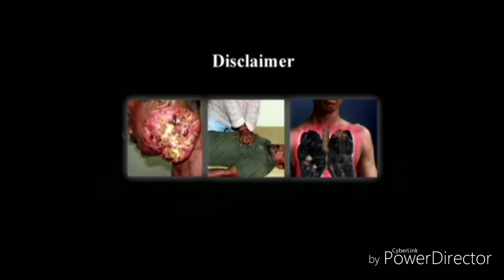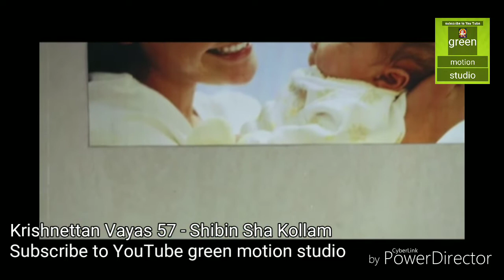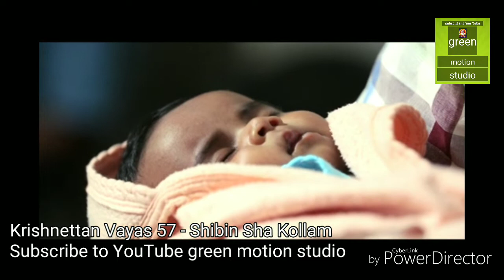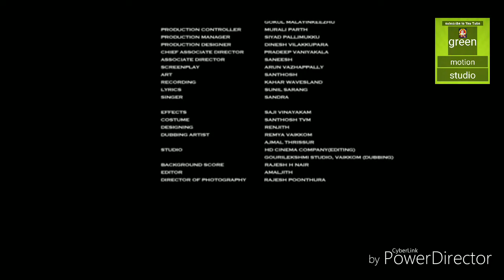Krishnettan Vayas 57# Shibin Sha Kollam # Short Film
Krishnettan Vayas 57
Short Film by Shibin Sha Kollam

Under
green motion studio india